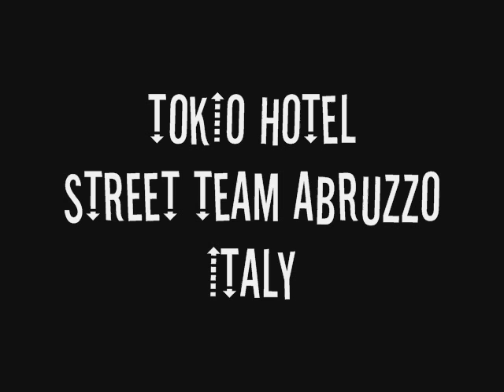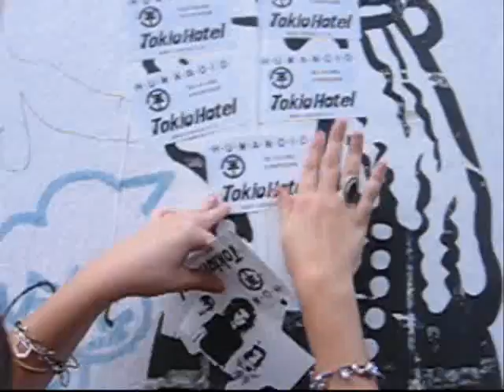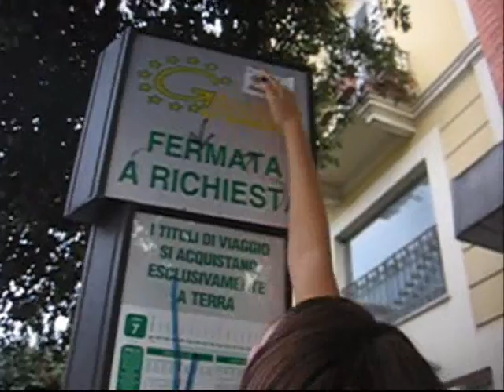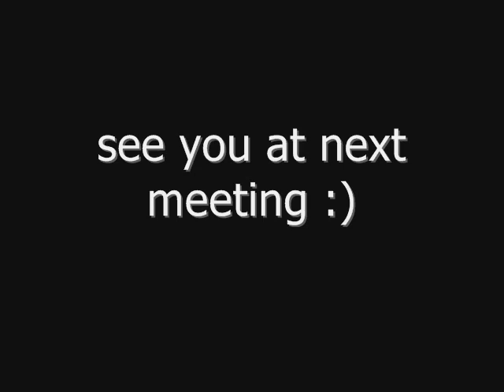Humanoid Promotion Meeting - Street Team Abruzzo (Italy)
19 Sept. 2009, Pescara - Italy